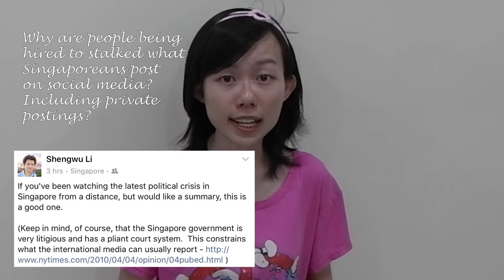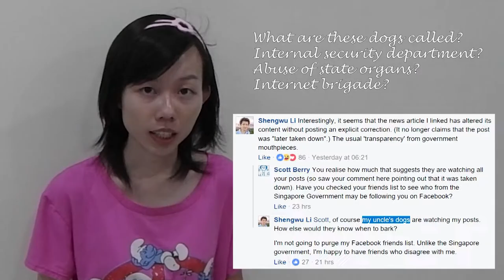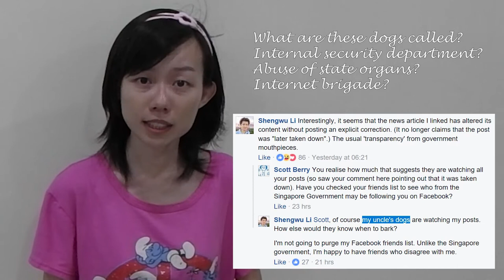Singapore has a pliant court system?!